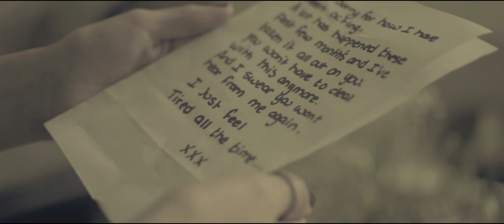Landmarks - Bones (Official Music Video)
Pick up your copy now: landmarksband.bandcamp.com

Produced by Matt Heap at Suff Studios
Mastered by Grant Berry
Directed by Thomas Cordner and Adam Long

LYRICS:

I told you I'd give in to this
In the last sad song I wrote
Now I'll reiterate that fact
This time with different notes
The summer made me think
I was getting it together
Now the days are short and sweet it's clear
I'm not getting better

The nights are darker
I'm tired all the time

I wrote myself a story
About a young girl's breaking heart
Because it took away from the pain that was tearing me apart
Now I'm done with waiting
I'm done with feeling sick
I'm done with writing lullabies
They never do the trick

Can't hold on any longer
There's nowhere I can hide
I can feel it in my bones you know